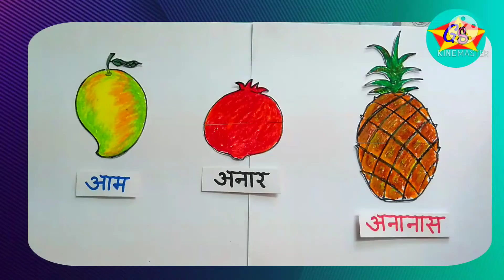फलों के नाम की गतिविधि || Hindi TLM || Fruits activity for kindergarten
इस गतिविधि के द्वारा आप बच्चो को बहुत ही आसान विधि से फल के टुकड़ों को जोड़ कर उनकी पहचान करवा सकते है और उनके नाम को पढ़ना सीखा सकते है।

I create all kinds of exclusive activities and T.L.M. for kids learning. This is the place where you get all types of educational activities and T.L.M. videos for your babies, toddlers and children.

Hope you loved this T.L.M. and will try to make it.